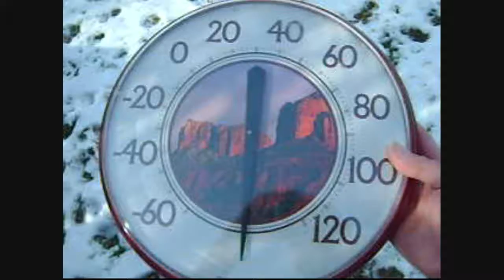jason mad & funny and silly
great video of me being silly in my backyard..